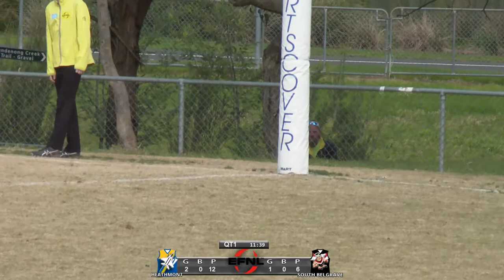Heathmont Jets vs South Belgrave - Round 16 EFNL 2021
Eastland Match of the Round - 31st July 2021
This was effectively the Last played round of the 2021 EFNL Season, where soon after we went back into an extended 6th Lockdown in Victoria.